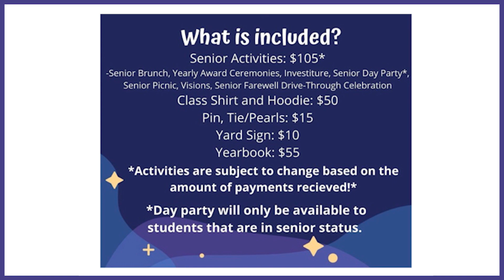08.24.21 The Hornet's BuzzTV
A news show written and anchored by the scholars of South Atlanta High School.  This episode is hosted by The Hornet's BuzzTV News Anchors, JoJo and LA.

Also check out the Hornets Caught Being Great segment featuring Ms. Maxey

Viral Solutions will be in the building on Thursdays from 11:50-12:50PM today on the 1st floor near the elevator. Please complete the consent form if you have not done so